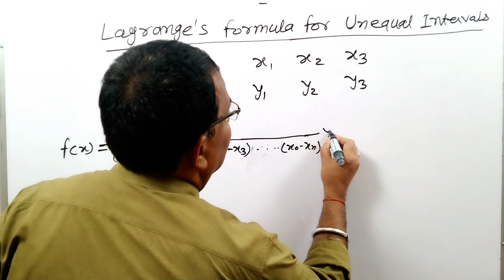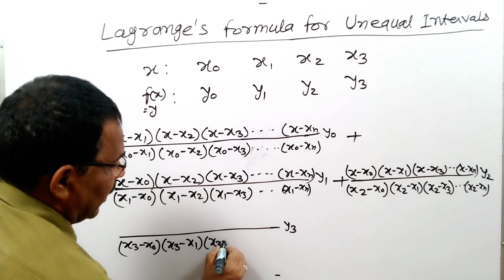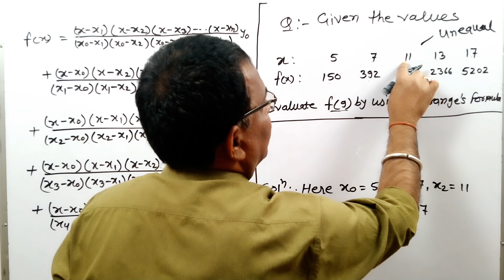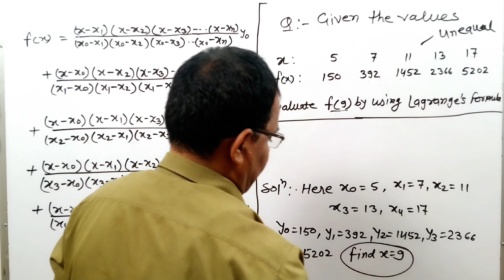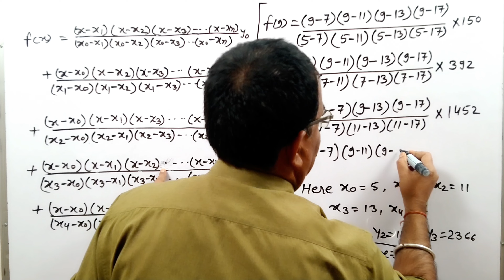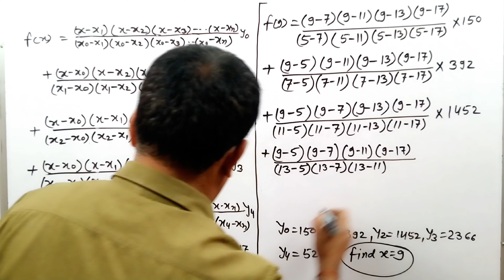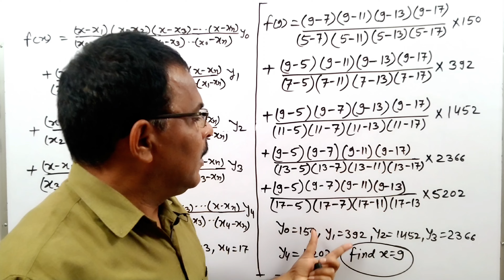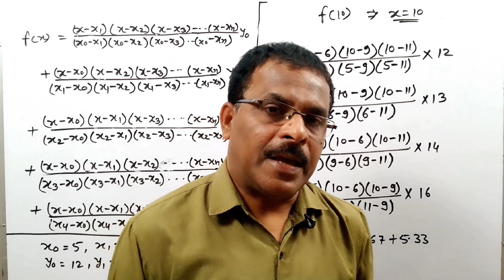Lagrange's interpolation formula | Interpolation with unequal intervals | part 1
Complete playlist of Interpolation with equal and unequal interval

Hi..
I am Dr. Barun Kumar Yadav
This video contains Interpolation with equal and unequal interval working procedure
solved problem will help the B.Tech and basic science Students to understand the method of solving